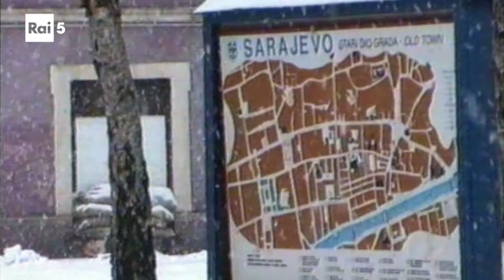Art Night su Rai 5: "L’istante decisivo", puntata del 12.11.2021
La puntata di Art Night, in onda su Rai 5, venerdì, 12 novembre, alle 21.15, si apre con “A un certo momento. Scatti e vita di Uliano Lucas”, il documentario di Giuseppe Sansonna, scritto con Giovanna Corsetti, prodotto da Rai Cultura. La serata prosegue con “Elliott Erwitt, il silenzio ha un bel suono”, diretto da Adriana Lopez Sanfeliu.
Nel video, una clip dal documentario “A un certo momento. Scatti e vita di Uliano Lucas”.
Art Night, un programma di Silvia De Felice e di Emanuela Avallone, Massimo Favia, Alessandro Rossi, con la regia di Andrea Montemaggiori.